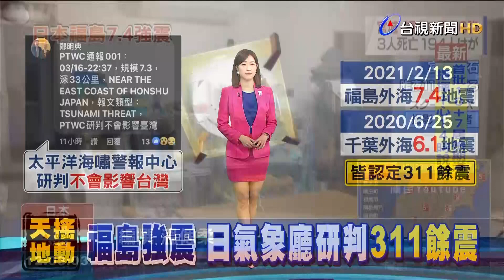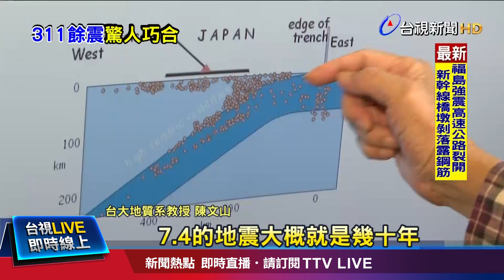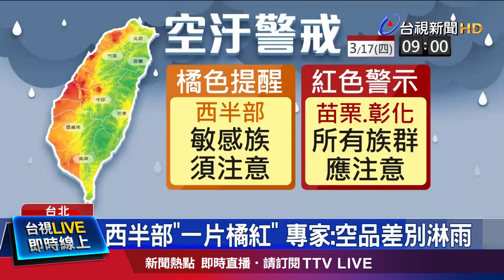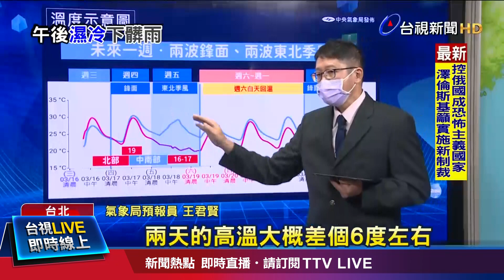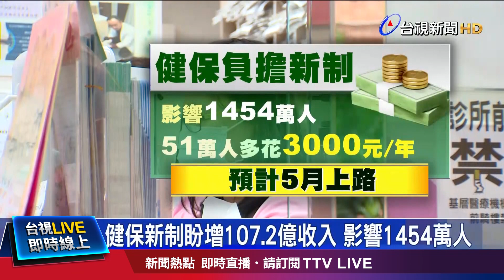福島規模7.4強震 日氣象廳研判311餘震【重點新聞】-20220317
(00:00)福島規模7.4強震 日氣象廳研判311餘震
(02:09)西半部「一片橘紅」 專家:空品差別淋雨
(03:48)霧濃霧籠罩 基隆港管制進出80分鐘影響3船舶
(04:53)健保部分負擔方案 看診最高多收400元